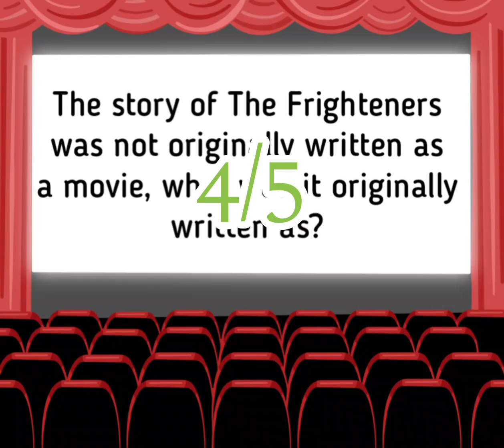The Frighteners (1996) - Askewed Review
Today on Askewed Reviews we discuss the 1996 horror comedy The Frighteners.